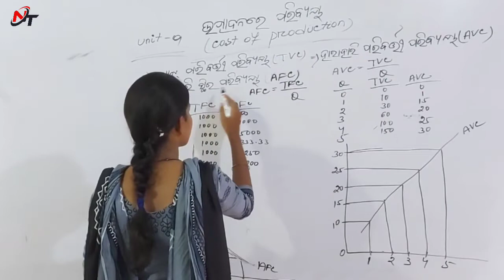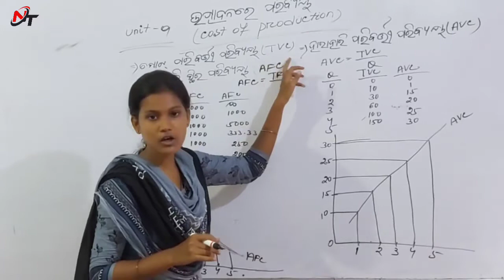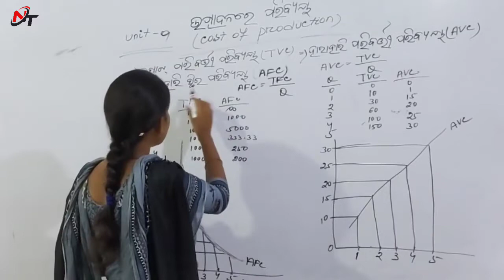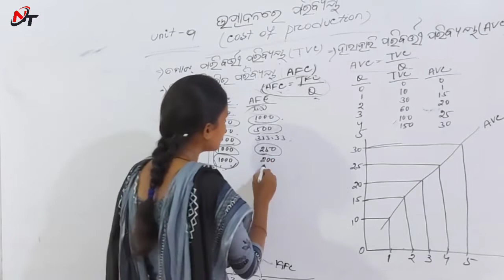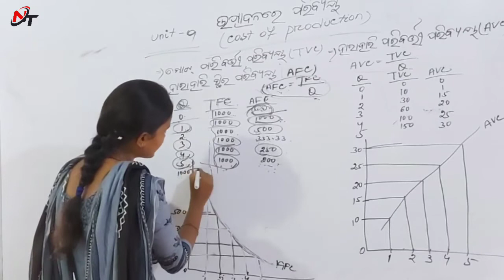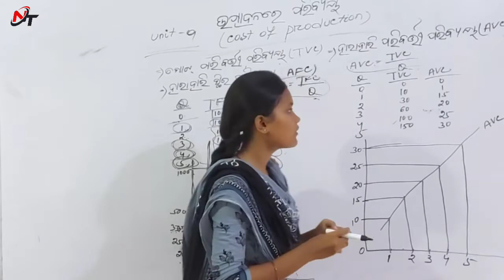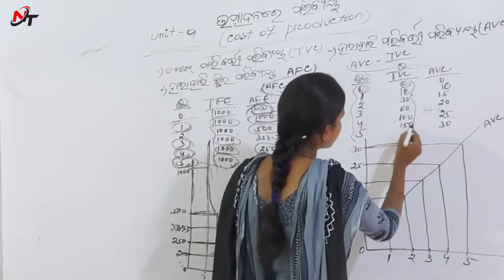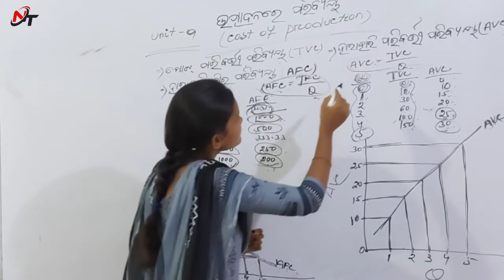TVC, AFC, AVC || Class 12 Economics || ARTS || Part - 2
ଅର୍ଥନୀତି Economics
Unit-9
ଉତ୍ପାଦନ ପରିବ୍ୟୟ
Part - 2
TVC, AFC, AVC

ବ୍ୟତିକ୍ରମ ସହ ପରିବର୍ତ୍ତୀ ପ୍ରତ୍ଯୟ ନିୟମକୁ ବୁଝାଅ ? long question answer